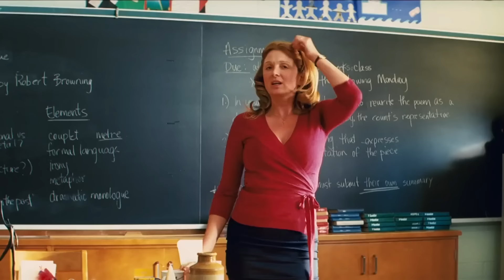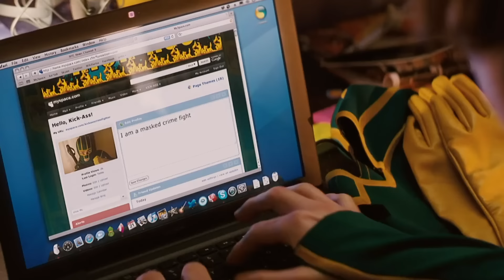Aaron Taylor-Johnson Funniest Scenes | Kick Ass (2010) | Big Screen Laughs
Check out the funniest scenes featuring Aaron Taylor-Johnson in Kick-Ass! From his awkward encounters to his attempts at superheroism, Aaron brings the laughs in this action-packed comedy.

Kick-Ass (2010): Using his love for comics as inspiration, teenager Dave Lizewski (Aaron Taylor-Johnson) decides to reinvent himself as a superhero -- despite a complete lack of special powers. Dave dons a costume, dubs himself "Kick-Ass," and gets to work fighting crime. He joins forces with the father/daughter vigilante team of Big Daddy (Nicholas Cage) and Hit Girl (Chloë Grace Moretz), then befriends another fledgling crime-fighter called Red Mist (Christopher Mintz-Plasse), but a scheming mobster soon puts their alliance to the test.